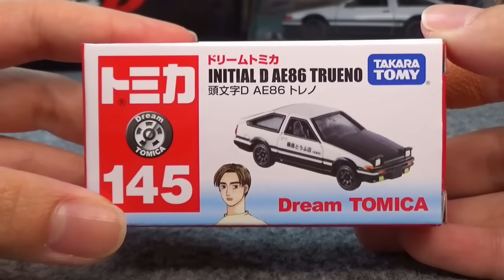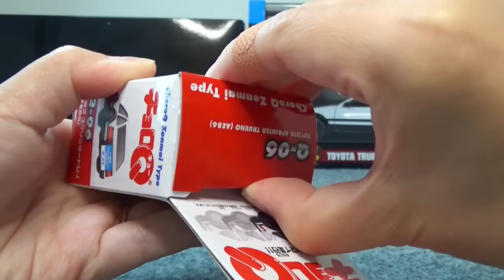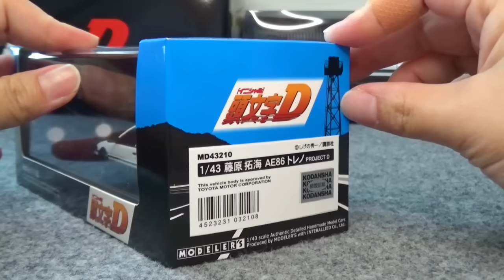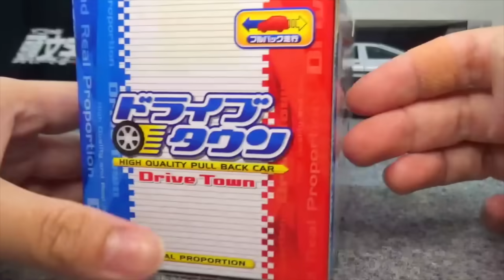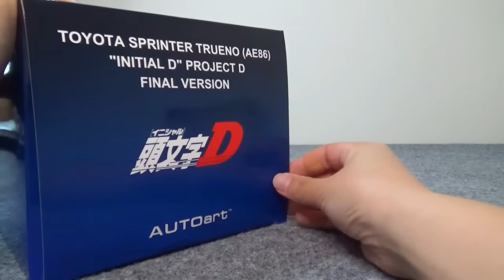様々なミニカーブランドの「頭文字DトレノAE-86」を開封して遊ぼう♪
00:03 ドリームトミカ
00:58 トミカプレミアム
01:52 チョロＱ
02:35 MODELER'S 1/43
03:44 ドライブタウン
04:40 Jada Toys 1/24
06:10 AUTOart 1/18
08:05 全部